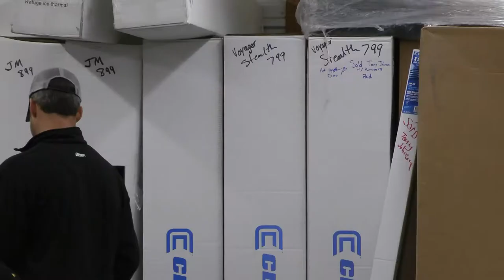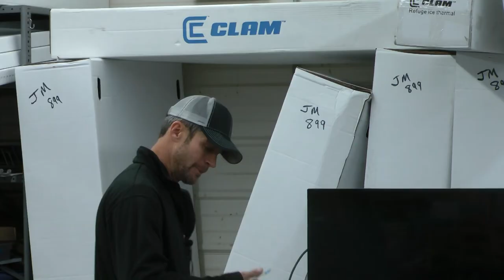Early Ice Strategy and Ice Safety Fishing Pro John Grosvenor and Keith McCormick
John Grosvenor professional fishing guide from West Okoboji, Iowa and Keith McCormick gave Ice fishing Seminars at Clear Lake Bait and Tackle, Angling for Free Fishing Videos? Here is a video on Fishing Tips and Tricks, I do video on many species such as Catfish, Walleye, Muskie, Northern, Panfish, Salmon to include most freshwater and some saltwater fish. Information good from Fishing Pro to Novice angler will like this instruction where you can Discover Fishing when you are on the hunt for big fish. I will be talking about Fish, Fishing, Outdoors, lures, boats, motors, rods, reels, Bass, Boating, and wildlife. for the best ever fishing contest to win.